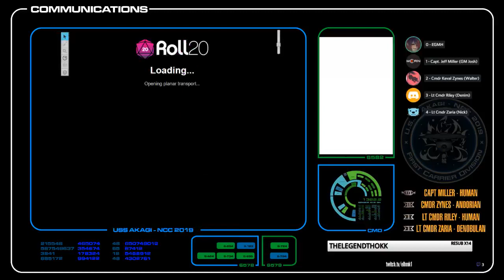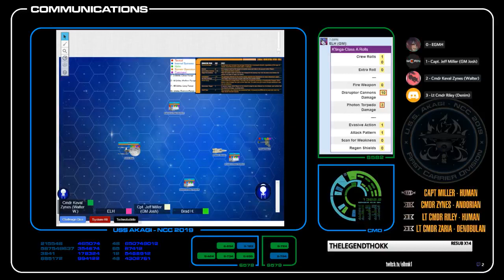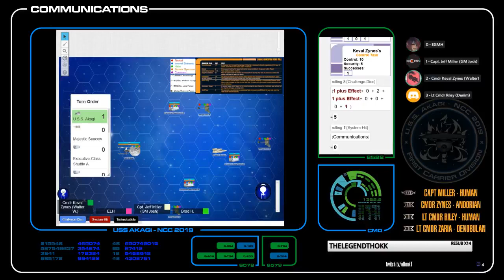[Star Trek Adventures] Akagi - Session 8: Capture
Join the senior staff of the Akagi as they follow the threads of a mystery and end up in combat against the Klingons.

If you want to catch the stream live, it's every other Thursday at 6:45pm EST on my twitch channel